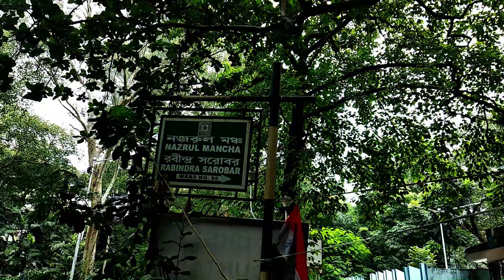vlog3 Part 3/RMCL EVENT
KOLKATA NAZRUL MANCHA GARIAHAT
RMCL EVENT